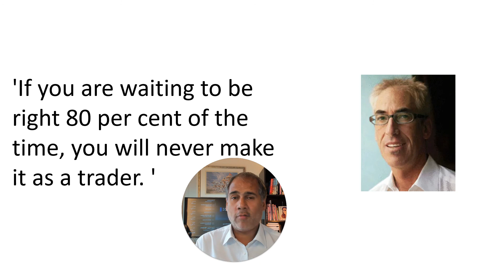The Essence of Trading Success from One of the World's Leading Traders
"If you're waiting to be right 80% of the time, you will never make it as a trader" advice that I got from one of the world's leading traders Bill Lipschutz

00:00 Advice from world's leading trader
00:40 What data shows
01:20 Traders Don't Want Big Losses